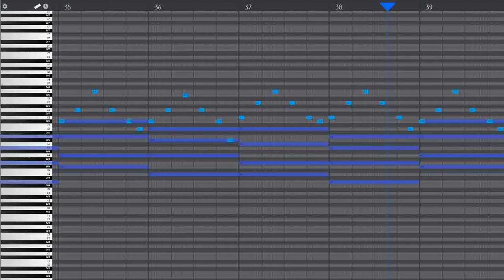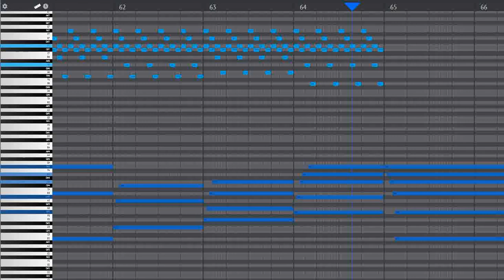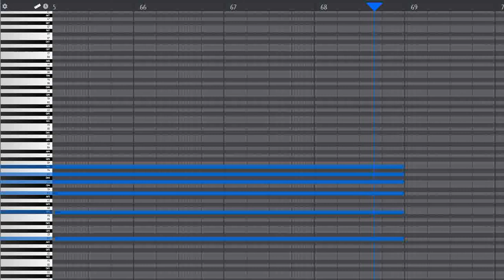original instrumental track (part 88) | online sequencer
Hi! It's great to have you here :)

Join me in this chaotic journey as I try to spit out all the tunes in my brain !!

You are important, you are beautiful, and i love you 💖